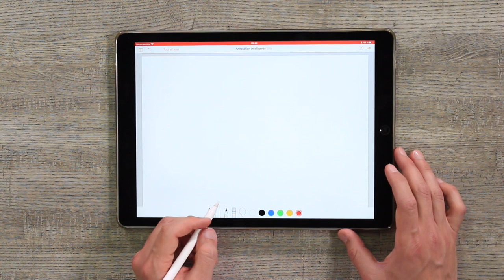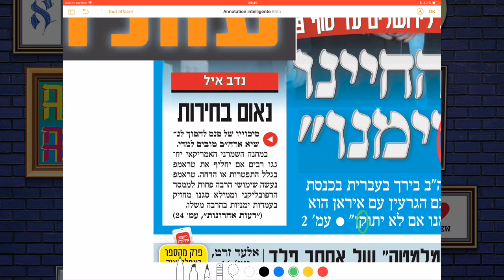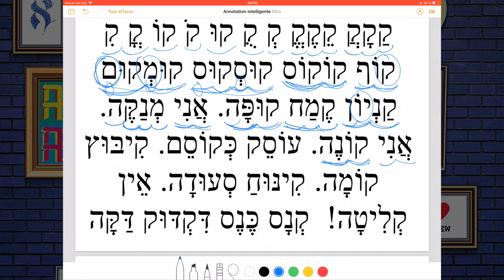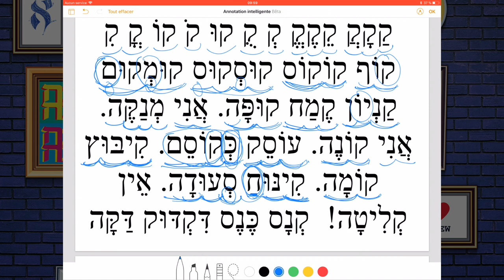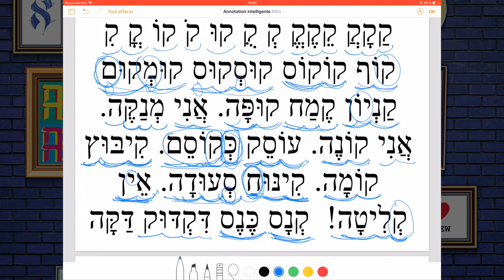Leçon 19 gratuite La lettre Kouf ק Apprendre à lire l'hébreu - initiation à l Cours d'Hébreu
Voilà vous avez franchi le pas. Vous vous y mettez…Inutile de vous dire que l'hébreu est une langue très ancienne qui se lit et s'écrit de le droite vers la gauche. De plus la dix-neuvième lettre de son alphabet est le Kouf. En hébreu il n'y a que des consonnes. Les voyelles sont arrivées beaucoup plus tard dans l'histoire de la langue et se matérialisent par des petits signes autour des lettres. Élie Cohen se propose ici de vous présenter le Kouf. . Élie Cohen vous démontre tout ça dans cette vidéo